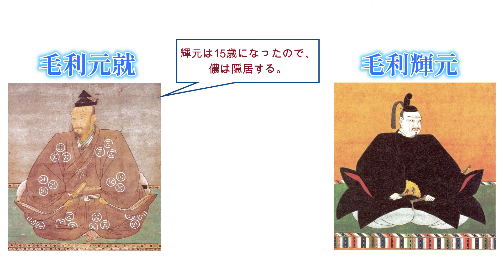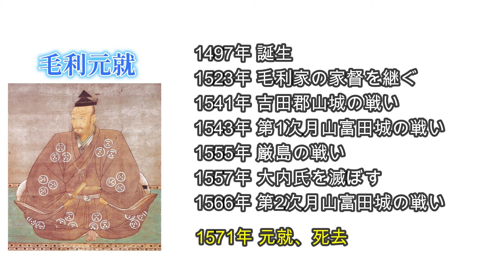【毛利元就（後編）】大内氏と尼子氏を滅ぼす、第二次月山富田城の戦い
安芸の小さな国人領主から、大内氏や尼子氏を滅ぼし一代で中国地方・八ケ国に勢力圏を広げ「戦国の雄」と称された武将です。
本動画は、「厳島の戦い」で陶晴賢を討った後、大内氏を滅ぼし、さらに「第二次月山富田城の戦い」で尼子氏を滅ぼし、元就が亡くなるまでを解説します。

尚、合戦の経過や兵数などは諸説あります。

◆目次
00:00　序
00:35　大内氏、滅亡
03:08　石見銀山の攻防
06:25　尼子氏、滅亡（第二次月山富田城の戦い）
11:17　元就の最期